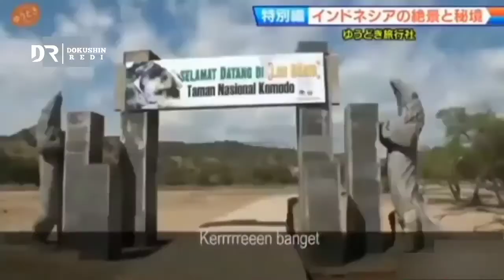Hewan Komodo hingga Masakan Indonesia, Nasi Goreng di Jepang | Indonesia di TV Jepang (sub indo)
Hewan Komodo hingga Masakan Indonesia, Nasi Goreng di Jepang | Indonesia di Tv Jepang